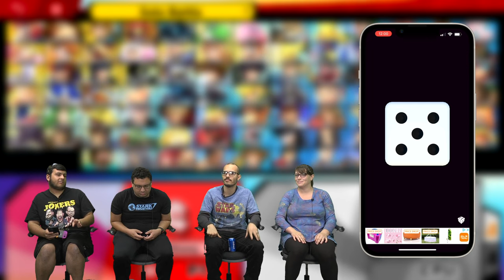Bethel Park Gaming Episode 136 - Super Smash Bros. Ultimate - Tournament Style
Welcome back to an all-new episode of Bethel Park Gaming!  In this episode, we decided to play the latest and the best fighting game called "Super Smash Bros. Ultimate".  With Cara as our 4th contestant, we'll be doing tournament style on who'll win the Smash Bros. championship.  Who it'll be?  Find out throughout the episode.  Enjoy the Show!